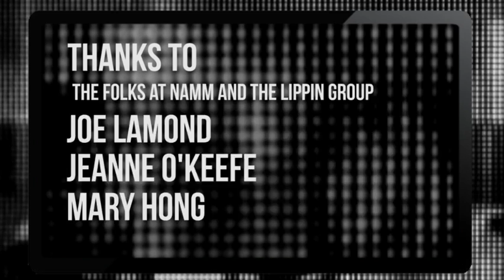UFIC Cymbals on Drum Talk TV!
The charismatic and passionate Kevin Smith of UFIP Cymbals joins Andrew McAuley at Winter NAMM 2014 to talk about what it is that makes UFIP Cymbals different from other brands and to demonstrate some of the line.

Follow Drum Talk TV on Facebook and Twitter at /DrumTalkTV and sign up for our newsletter and get exclusive articles by the industry's top performers, recording artists and educators!